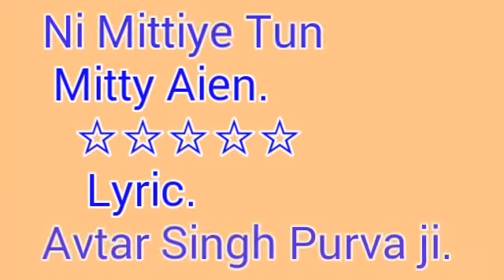Please Wahegurujot Chainal Sabscribe karen. Avtar Singh Purva ji. Thank you.